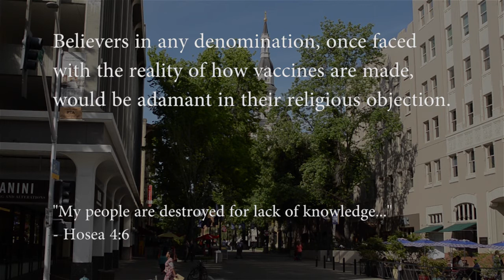(SB277) "Government wants to be our Parents and our Medical Doctors."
This interview from the SB277 Protest was particularly good in that the woman speaking with me breaks down the philosophical and spiritual battle going on in America with regards to vaccine law and SB277.